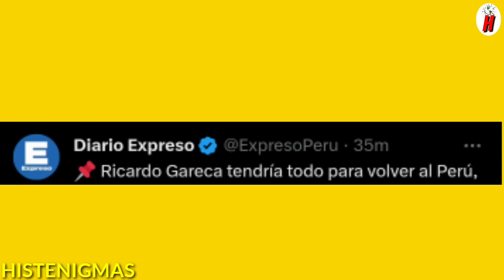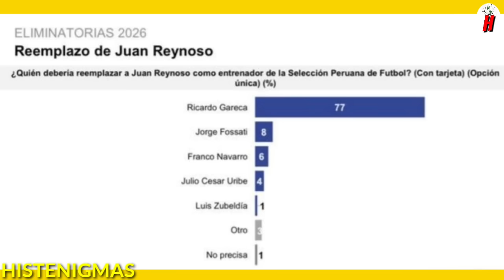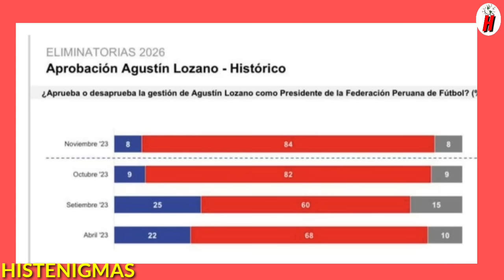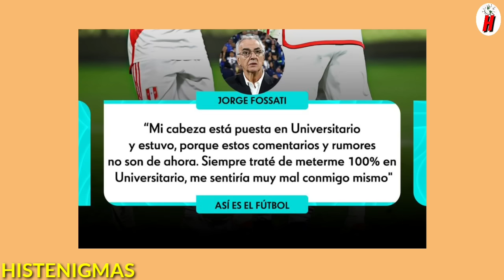SE ACABÓ!! GARECA VA SER EL NUEVO TECNICO DEL PERÚ LOZANO LO ACEPTA NO HAY OTRO COMO EL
El nombre de Ricardo Gareca ha surgido como el principal candidato para convertirse en el nuevo técnico de la selección peruana, tras la salida de Juan Reynoso debido a la decepcionante campaña en las clasificatorias al mundial del 2026. Durante este inicio de las eliminatorias, Perú solo logró dos empates y sufrió cuatro derrotas, lo que los dejó en la última posición. La Federación Peruana de Fútbol (FPF) está en busca de un entrenador que reúna una serie de cualidades específicas para dirigir la selección peruana. Es esencial que este nuevo técnico tenga conocimiento del medio local, haya tenido experiencia previa dirigiendo selecciones y comprenda la idiosincrasia del jugador peruano. En este sentido, Ricardo Gareca es el candidato ideal, ya que cumple con todos los aspectos mencionados anteriormente. Además de su vasta trayectoria como entrenador, incluyendo su exitoso ciclo al mando de la selección peruana, Gareca tiene un profundo conocimiento del fútbol peruano y sus jugadores. También ha demostrado ser paciente, capaz de trabajar en equipo y tener un enfoque estratégico, características que han llevado a la selección peruana a obtener importantes logros en los últimos años. Dadas las circunstancias actuales, Perú se encuentra en una situación en la que necesita sumar puntos rápidamente y no puede darse el lujo de cometer errores en la elección de su nuevo entrenador. Por lo tanto, Gareca se convierte en la opción más razonable y prometedora para asumir este cargo, ya que tiene la experiencia, el conocimiento y la pasión necesarios para llevar a la selección peruana por el camino del éxito.

Este canal informa sobre las noticias del momento  que se dan cada minuto en el mundo con su propia edicion